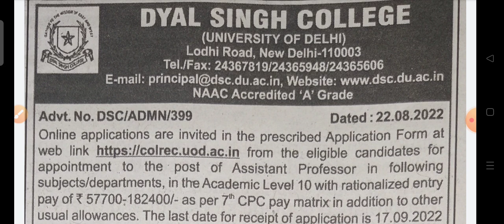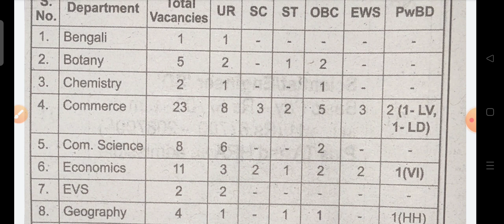job as assistant professor| EVS | Envirocademy